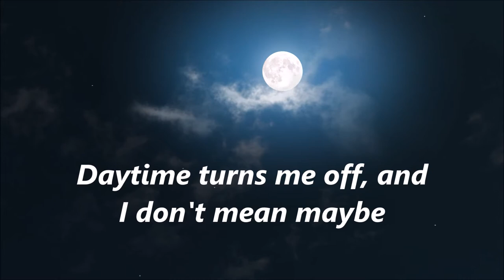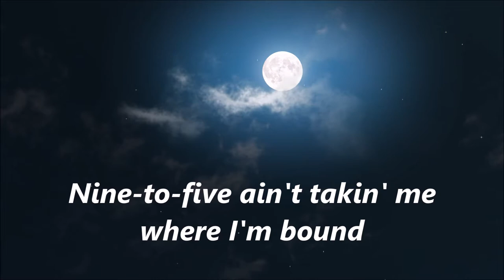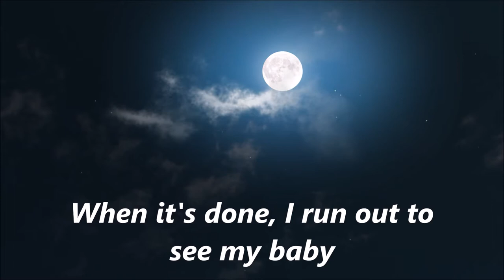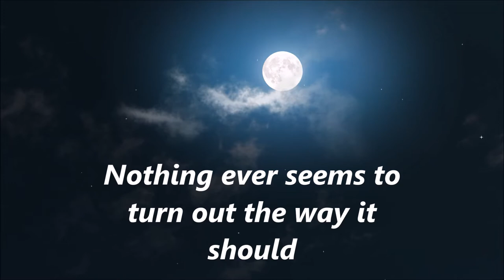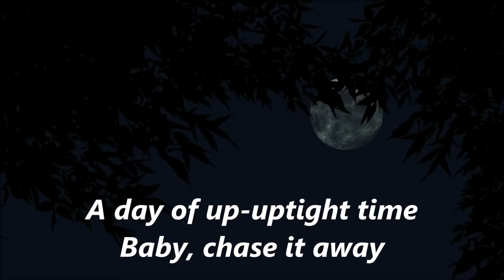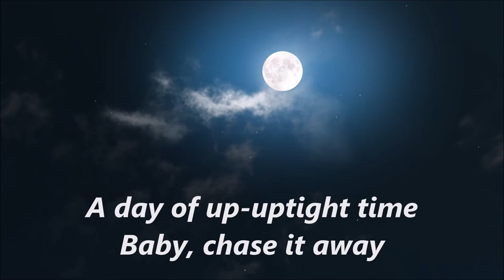Neil Diamond Thank the Lord for the Night Time (lyrics)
From 1967 - Neil Diamond "Thank the Lord for the Night Time"